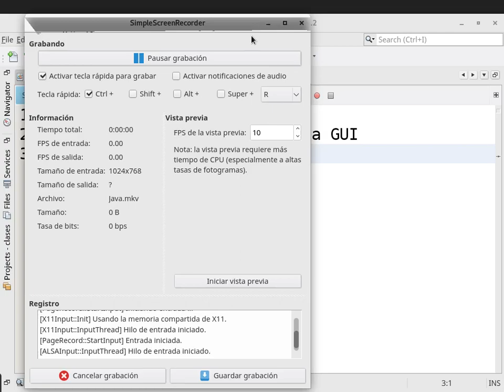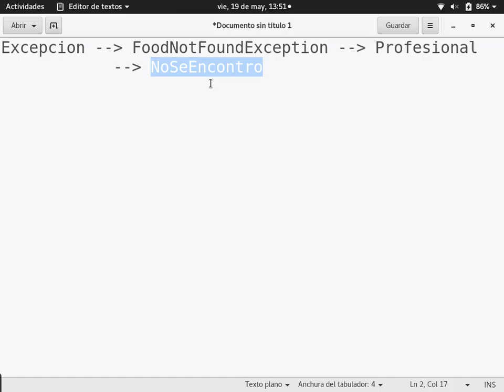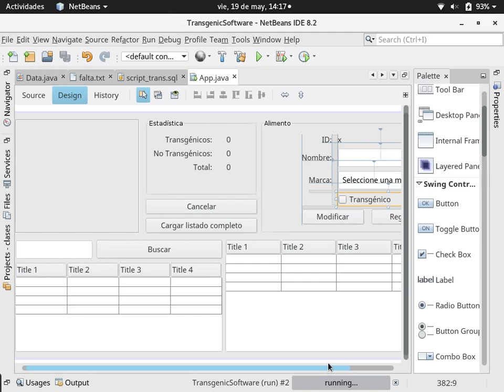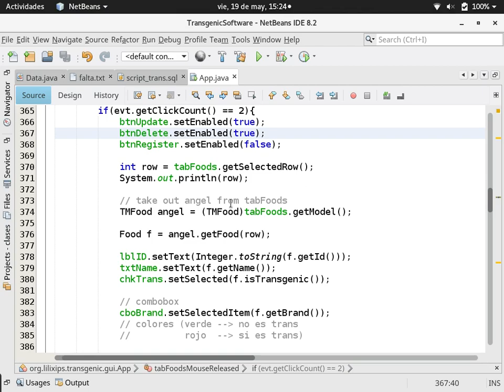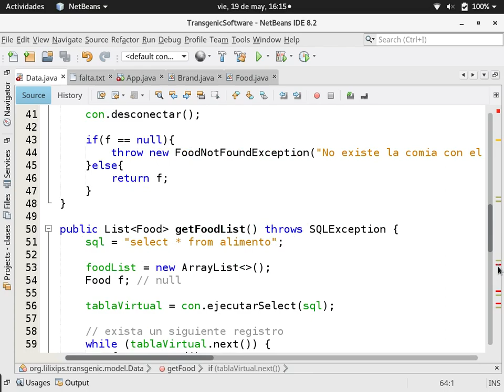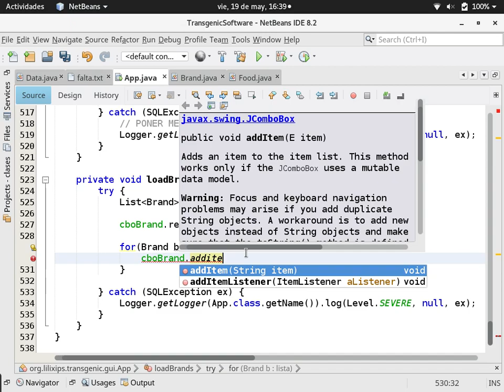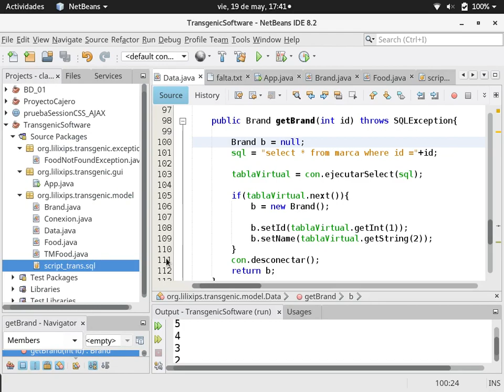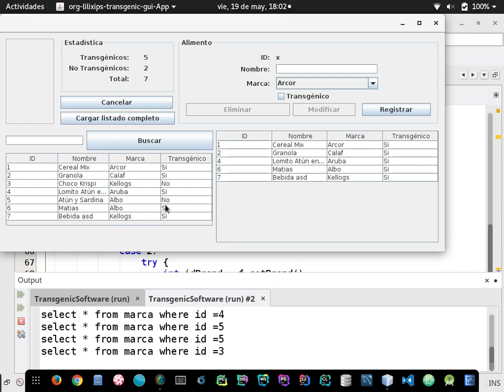[Clase en vivo] Mejorando el código de Transgenic Software. (Java y MySQL)